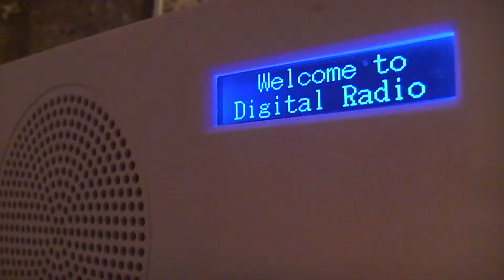Y12 2015 - 16 Group 8